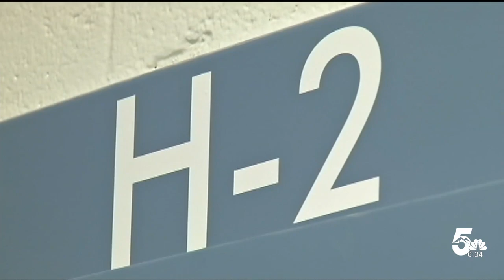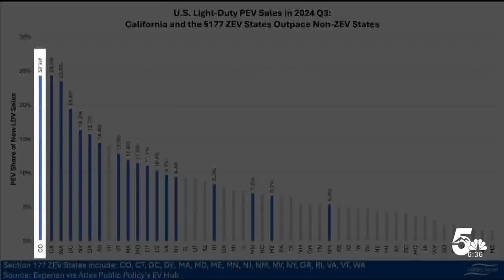Examining electric vehicle popularity per county in Colorado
With a major electric vehicle charging station project coming to a close, News 5 dug into the data for EVs across the Centennial State.